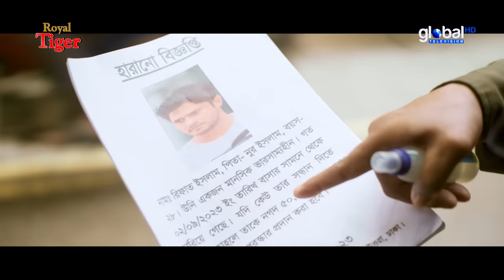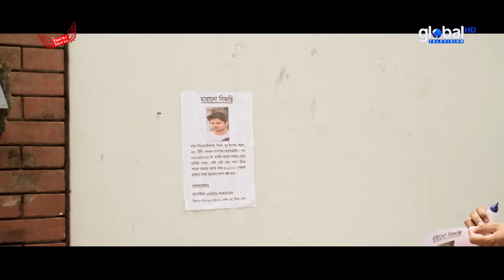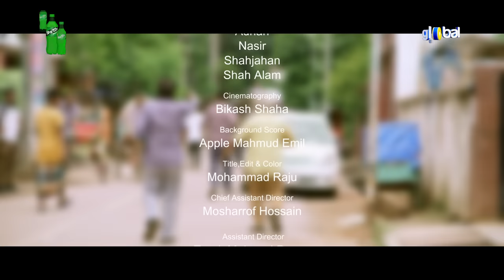Harano Biggopti । হারানো বিজ্ঞপ্তি | Niloy Alamgir, Heme | New Bangla Natok 2023 | Global TV Online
Welcome to Global TV Online, your ultimate destination for the best Bangla Natok content on YouTube!
We present to you our latest offering: " Harano Biggopti । হারানো বিজ্ঞপ্তি"

Our channel is renowned for showcasing the New Bangla natok, featuring talented actors and actresses who bring stories to life with their exceptional performances.

Cast: Niloy Alamgir, Jannatul Sumaiya Heme, Faruque Ahmed
Abdullah Rana, Jabed Gazi, Hanif Palwan & Other's
Script & Direction : Somrat Jahangir